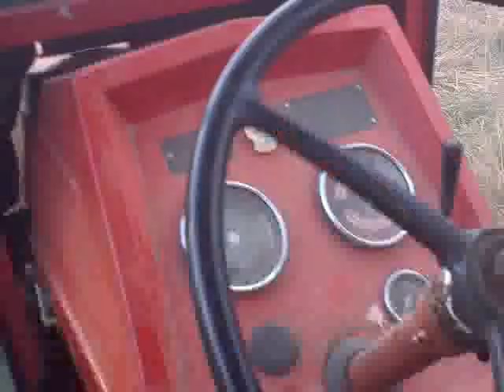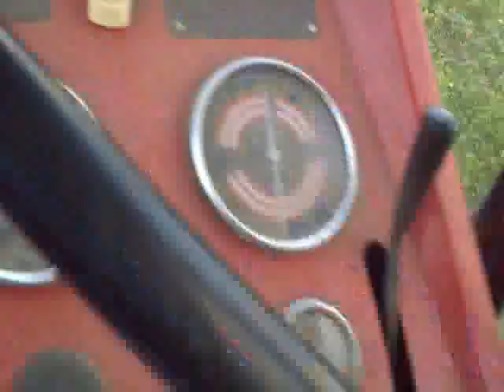My cousin and me driving IMT 542 and having fun ;)